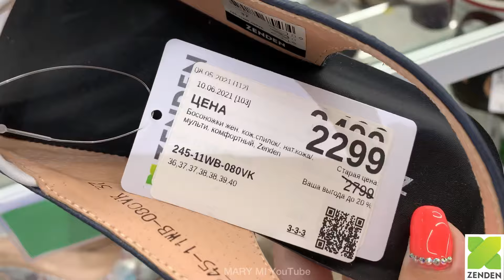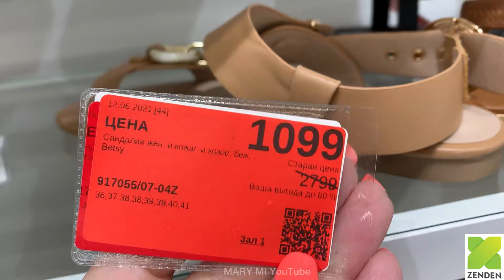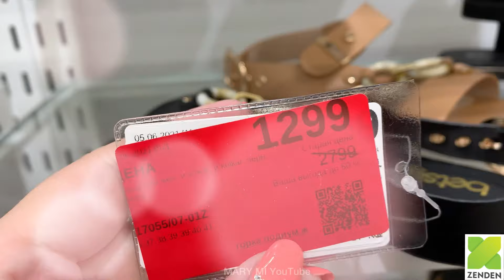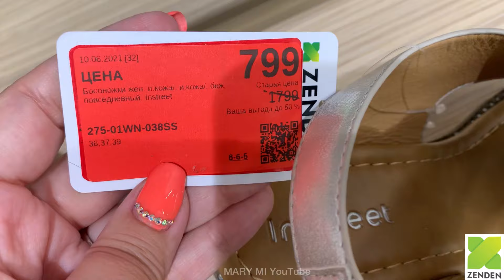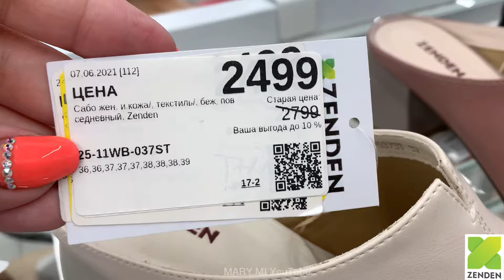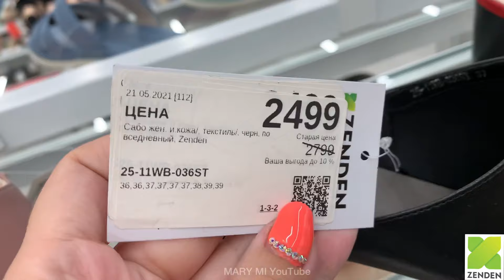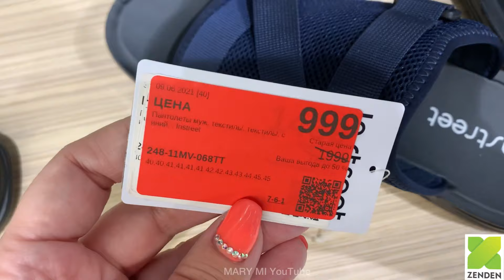МАГАЗИН ОБУВИ ZENDEN 💚 КЛАССНАЯ НОВАЯ КОЛЛЕКЦИЯ ЛЕТО 2021! АКЦИИ И СКИДКИ В ЗЕНДЕН ОБЗОР ZENDEN ИЮНЬ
ВСЕМ БОЛЬШОЙ ПРИВЕТ! МЫ В МАГАЗИНЕ ZENDEN! ПРЕДСТАВЛЯЕМ НОВУЮ КОЛЛЕКЦИЮ ЖЕНСКОЙ ОБУВИ ЛЕТО 2021! ОТЛИЧНОЕ КАЧЕСТВО И ДОСТУПНЫЕ ЦЕНЫ!

❤️ ПОСПЕШИТЕ В ЗЕНДЕН, ПОРАДУЙТЕ СЕБЯ И БЛИЗКИХ КАЧЕСТВЕННОЙ ОБУВЬЮ ПО ВЫГОДНЫМ ЦЕНАМ!

💚Адрес магазина: ТЦ МЕГАМАГ, Пойменная ул., 1, микрорайон Заречная, Ростов-на-Дону

МАГАЗИН ОБУВИ ZENDEN,
Rieker Antistress,
обувь Rieker,
женская обувь на лето,
распродажа ZENDEN,
ZENDEN НОВАЯ КОЛЛЕКЦИЯ,
ЗЕНДЕН обувь на лето,
ZENDEN летняя обувь,
ZENDEN лето 2021,
мода и стиль,
ZENDEN обзор,
обзор ZENDEN июнь 2021,
шоппинг,
ПОКУПКИ В ZENDEN,
обувь ZENDEN,
магазин ZENDEN акции,